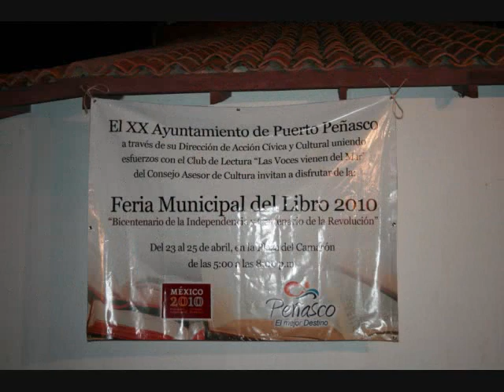Norma Alicia Pimienta_0001.wmv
La Escritora NORMA ALICIA PIMIENTA, invitada de lujo de la FERIA MUNICIPAL DEL LIBRO 2010.
Breve grabación de su presentación el día sábado, 24 de abril alrededor de las 8 de la noche en La Plaza del Camarón (Puerto Peñasco).

**Defectos en la grabación de la imagen